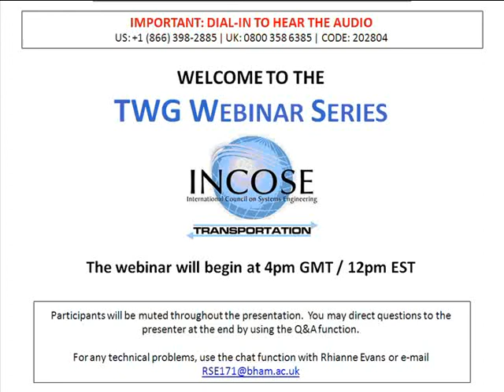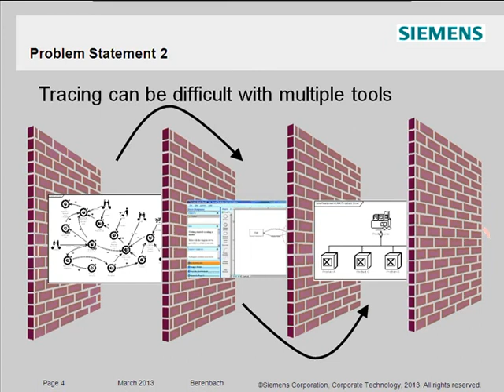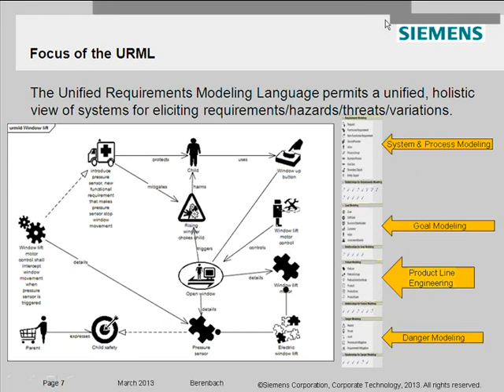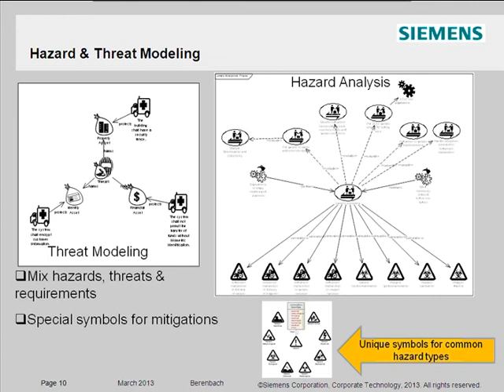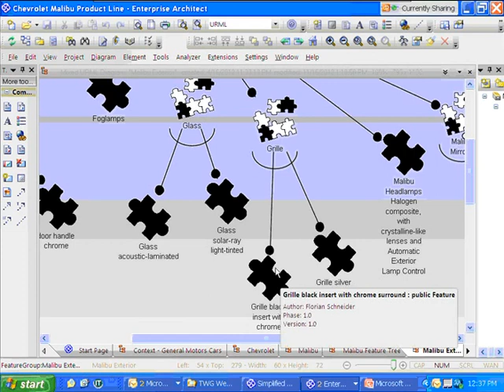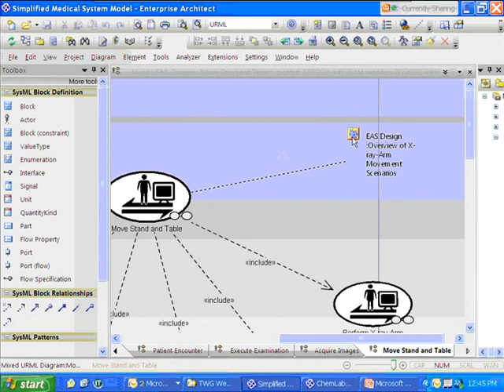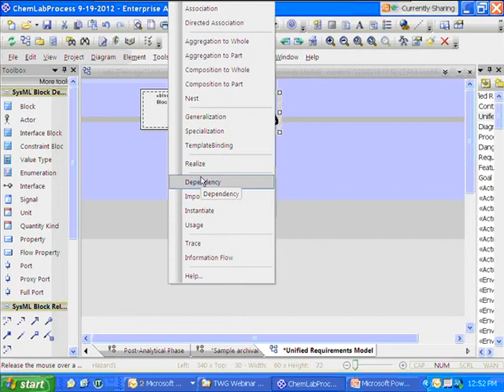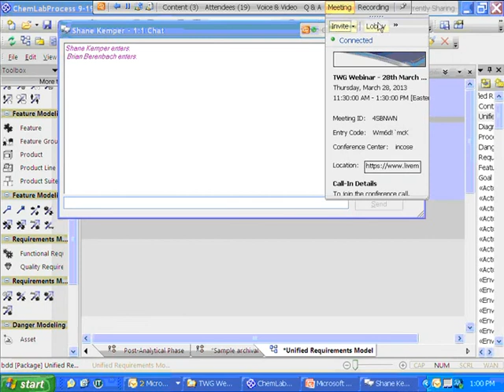INCOSE TWG Webinar - Early System Modeling to Capture Requirements (Brian Berenbach)